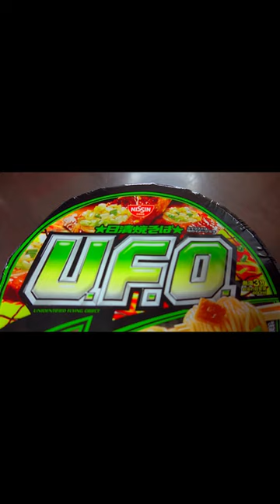日清焼そばU.F.O. 濃い濃いねぎ塩牛カルビ味焼そば予告編 NissinFoods Greenonion saltedbeefshort ribflavor